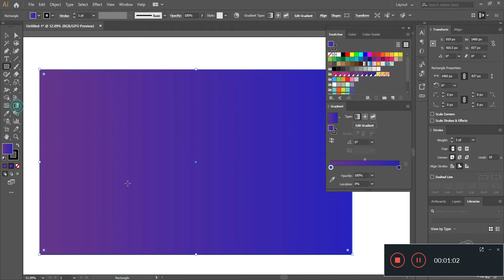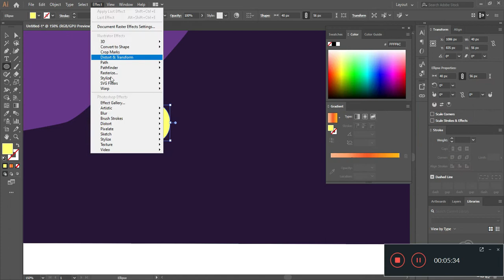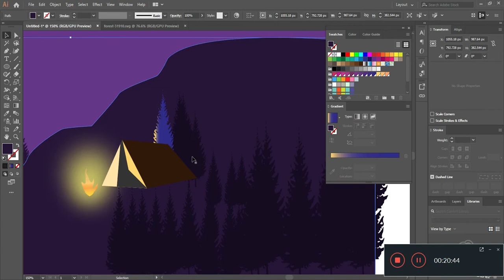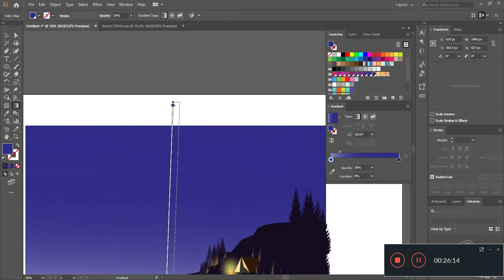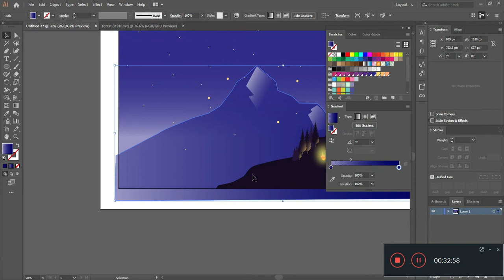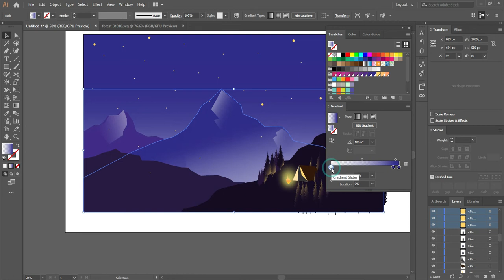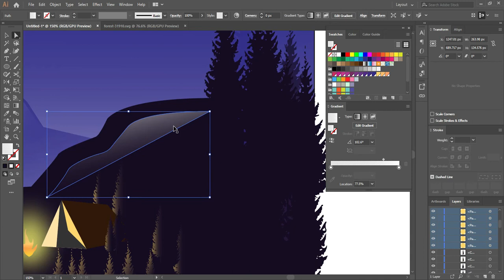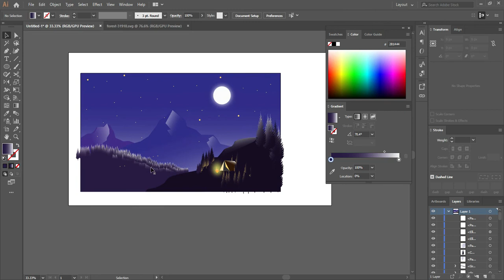Moonlight Camp Speed Art with Adobe Illustrator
Today we are going to make a moonlight scenery with adobe illustrator